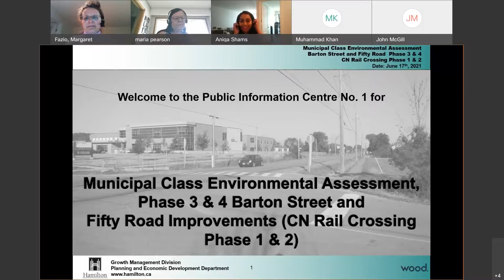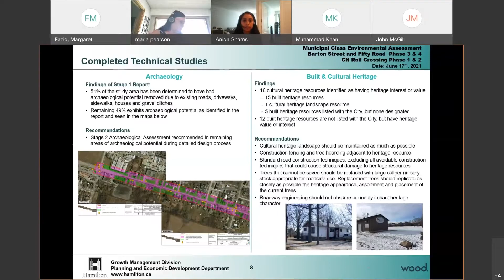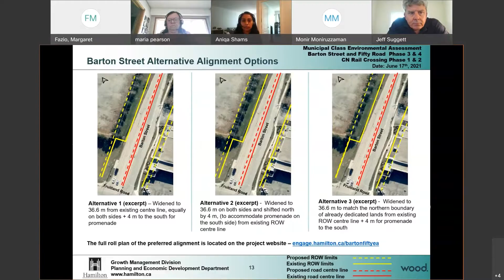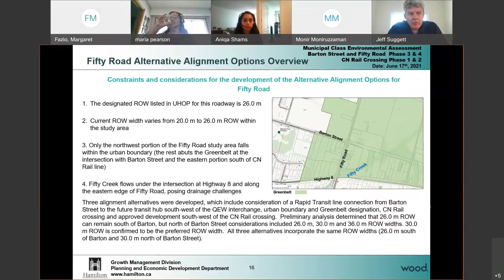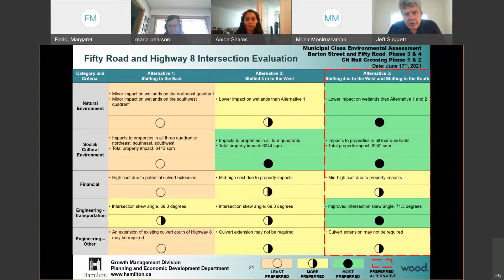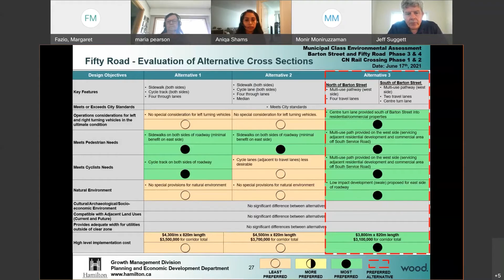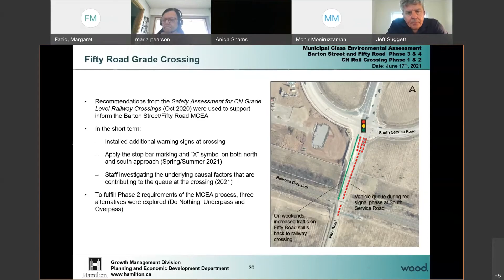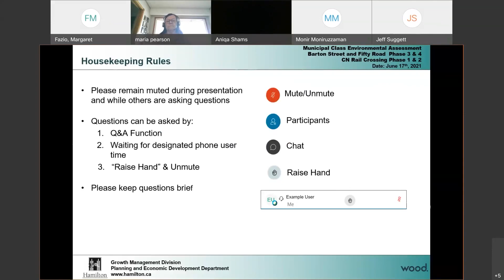Public Info Centre No 1 Presentation, Barton and Fifty Road Improvements Phases 3 & 4 EA PIC #1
June 17, 2021 - Public Information Centre No 1 Presentation for Barton and Fifty Road Improvements Phases 3 & 4 Municipal Class Environmental Assessment.